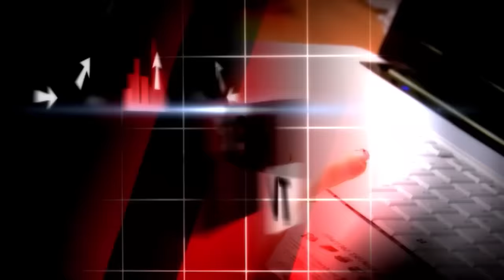SPECIAL OLYMPICS // Flash Mob "Andiamo a comandare"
"Andiamo a comandare.." Il tormentone che tutti conoscono e ballano è la colonna sonora del FlashMob che il Movimento di Special Olympics Italia per celebrare la Giornata internazionale dei diritti delle persone con disabilità"